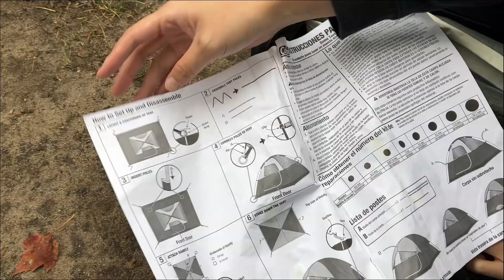【密西根旅遊】Higgins Lake 露營⛺｜我們把整個廚房搬過來了！🍲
📍Higgins Lake | Michigan
🍳Uptown Grill (in Bay City)

Joy & Den
笑點低太太與喜感先生
與一天可以睡48小時的二貓｜好美、暖暖